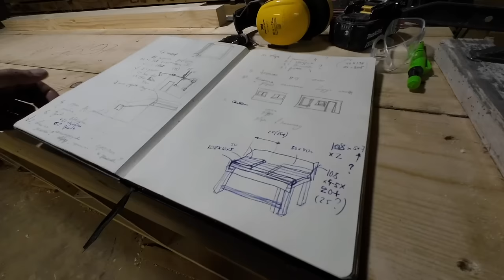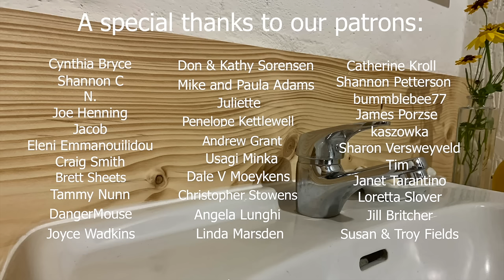We have WATER! / DIY sink countertop - QUICK and EASY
We have water - cold and hot! Join episode #138 to see how Illia constructed a DIY sink countertop. Your likes and comments would be very much appreciated.

If you like what we do, you can SUPPORT US also

TIME STAMPS
  00:00 Pumpkins' obsession
  00:59 First iteration: connecting all the pipes
  03:34 Countertop.beta is ready
  09:43 Glued and screwed
  13:27 ...and sanded!
  16:07 We oiled it but the result is questionable...
  18:50 Connecting, installing, testing...
   24:22 Final result